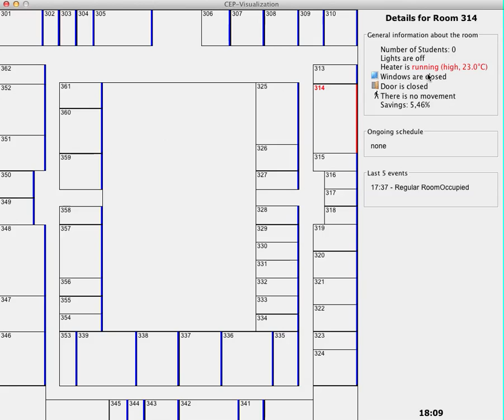Sesame UC: Room not occupied after 18 o'clock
Twenty students attend a lecture in room 325 which ends at 17:45. A group of nine other students are learning in the computer room 314 for the mathematik exam next day. They will leave the room after 18. If a room is not occupied after 18 o'clock, the heater will be turned down to very low temperature (blue).